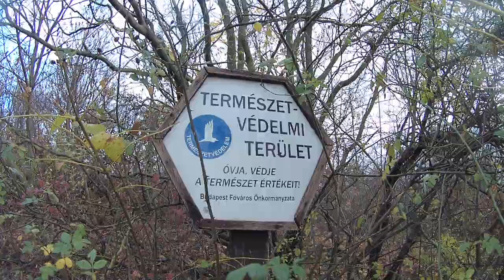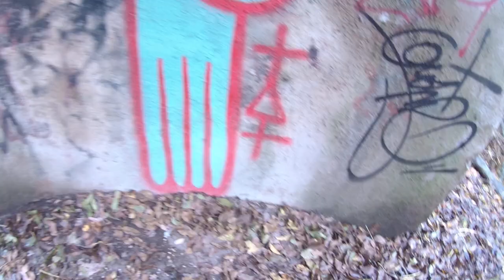Géppuskafészek a budapesti Kis Sváb-hegyen ( nem bunker )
Adjon Isten!
Úgy gondoltam, akit érdekel és nem akar elmenni itt megnézheti.
Ha felkeltette az érdeklődését személyesen is megnézheti: megközelíthető Budapest 12.kerület az Álom utca (zsákutca)
végén lévő parkolóból induló ösvényen.
A hegy nevével is probléma van helyesírásila. valaki így írja,valaki úgy:
kissvábhegy, kis-sváb-hegy, kis svábhegy, kis sváb-hegy
Melyik a helyes? Mindegyik vagy egyik sem?
Aki kíváncsi a tanösvény végén, a fal jobb oldalában lévő emléktáblán  megtalálja a választ!
A lustáknak :Martinovics-hegy volt a korábbi neve.